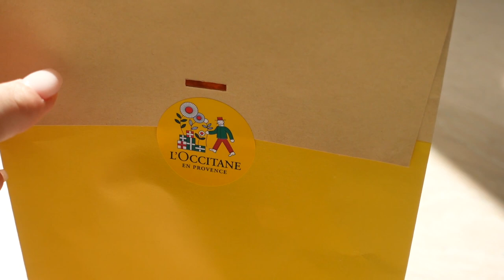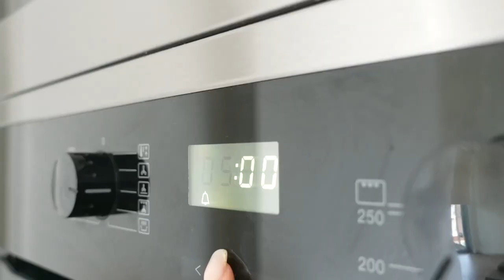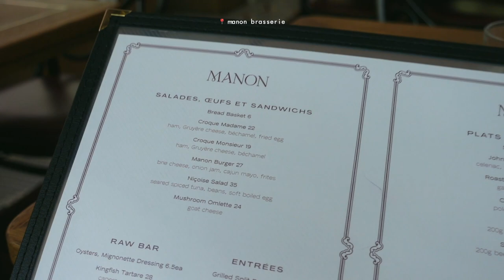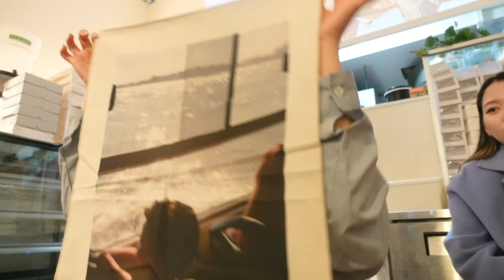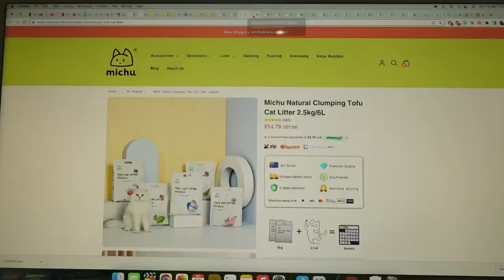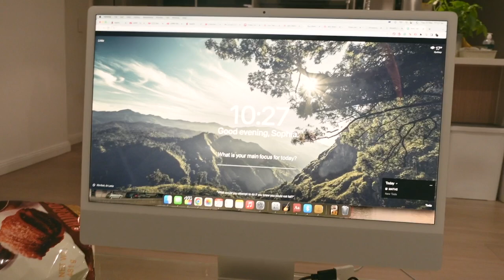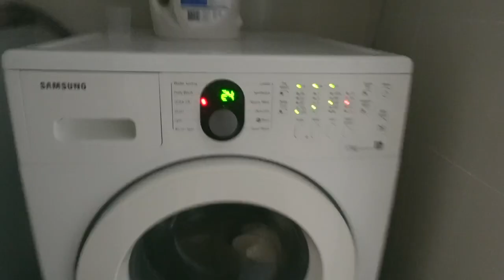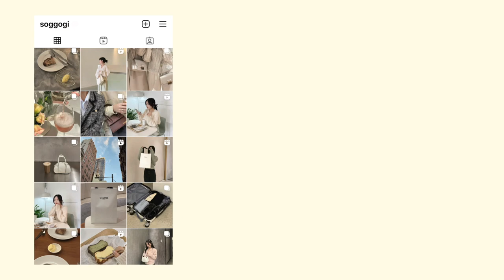Living alone diaries | cooking at the new apartment, my first dior bag, viral french hot choc 🥲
ㅡ📁
ㄴ📂🇦🇺

안녕하세요 꼬기입니다!

독립 일기 두번째 에피소드입니다 :-)

Hi everyone,

Welcome to the second episode of my living alone series.

𝙢𝙪𝙨𝙞𝙘
Juju B. Goode - Day 14. Finale